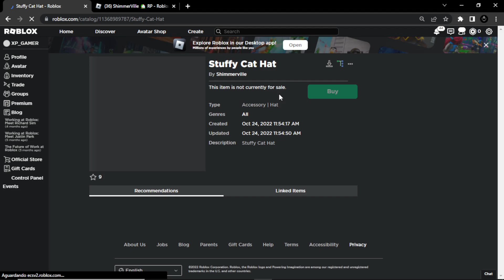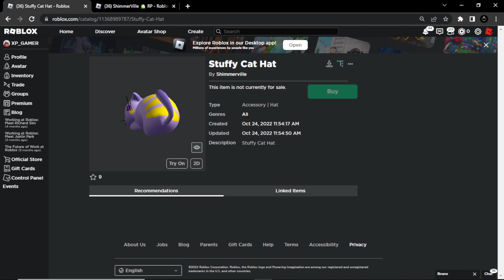Gato Fofinho Grátis no Roblox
Gostaria de ganhar um gato que fica em cima da sua cabeça de graça no roblox ? basta ver esse vídeo que eu ensino a ganhar o item.

Seja Membro